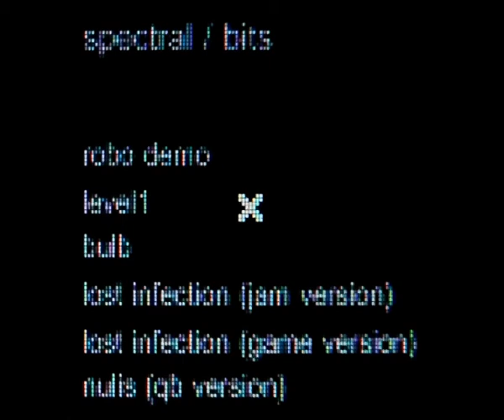bulb [8bit techno soundtrack]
A dark 8bit techno track by spectral. A soundtrack for a Global Game Jam 2011 entry, "bulb". Contains horror samples of a zombie apocalypse.